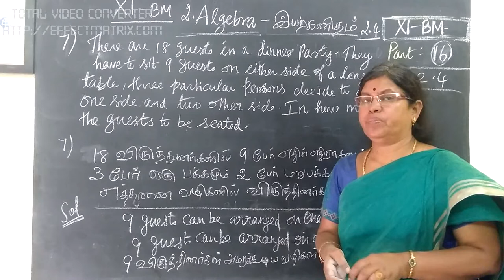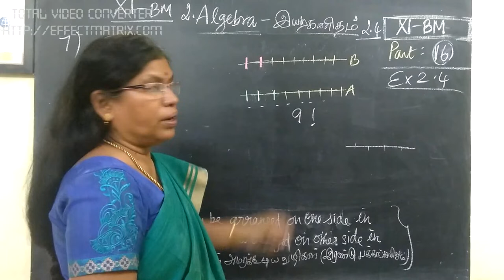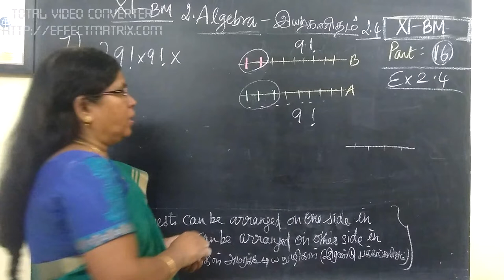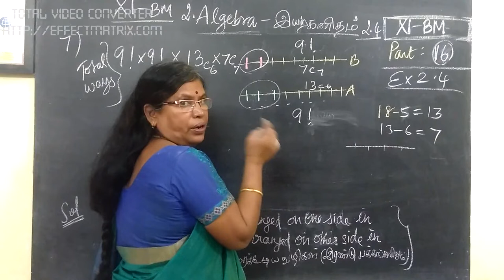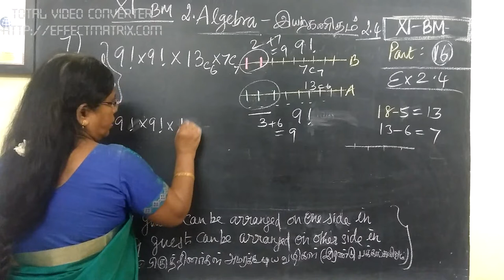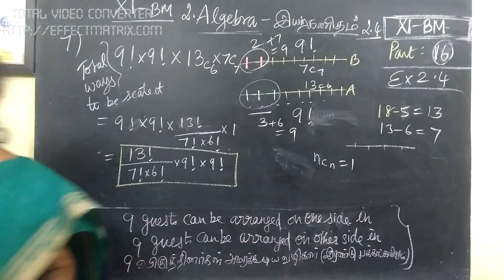11 BM [17] Ex-2.4-7 Algebra Gomathidharmarajan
11 BM [17] Ex-2.4-7 Algebra Gomathidharmarajan